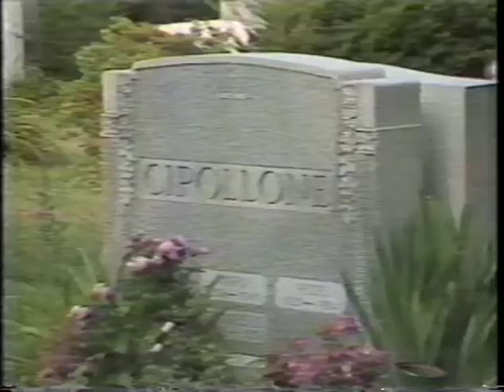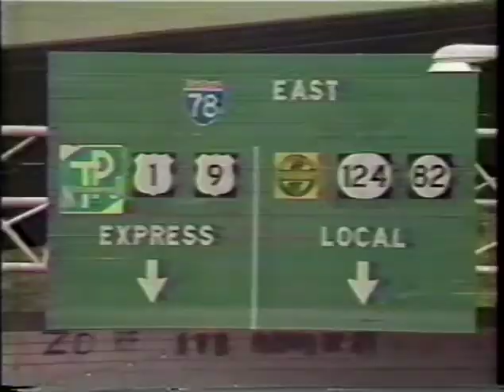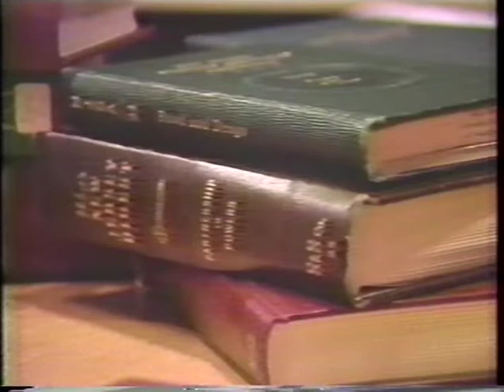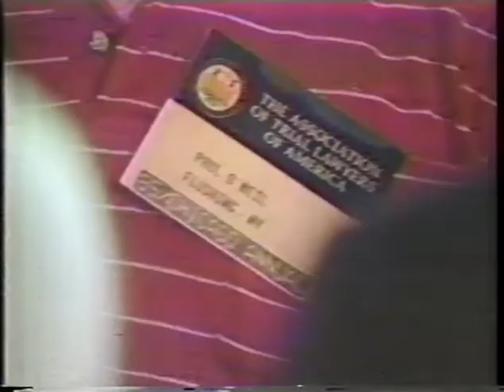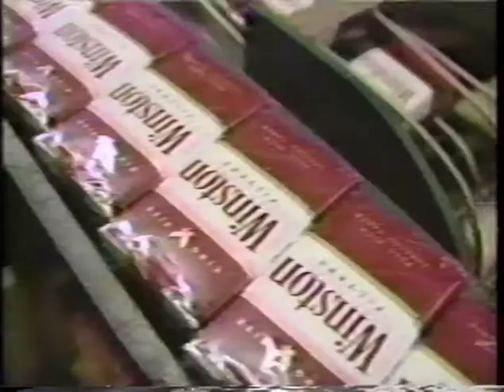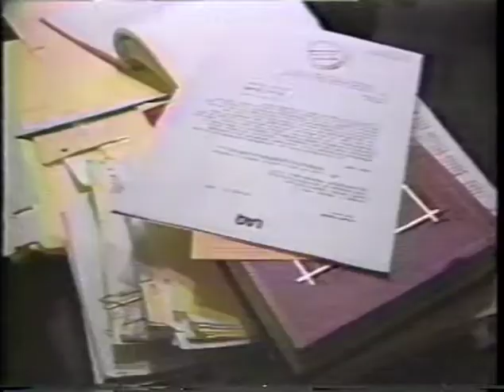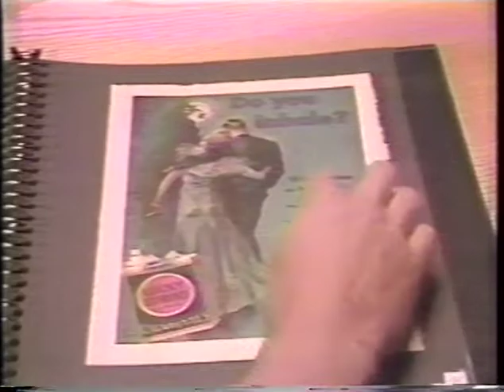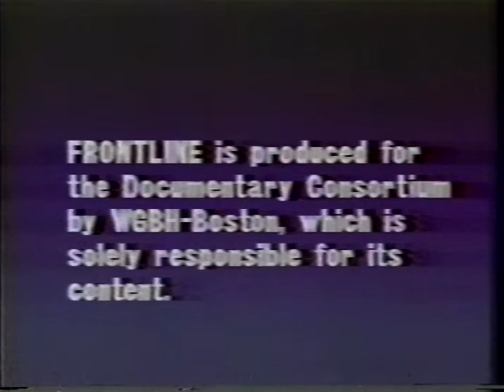PBS Frontline: Tobacco on Trial (1986)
Life-long smokers who say their health has been destroyed by cigarettes are suing tobacco companies. Frontline correspondent Judy Woodruff takes an inside look at the preparation of these massive lawsuits, concentrating on a suit that would later reach the Supreme Court as well as presenting the emphatic denials of the tobacco industry, which says smoking is a simple question of personal choice and responsibility.

Original recording provided by Sven Maier | Archive.org